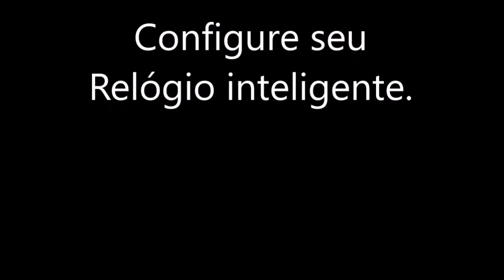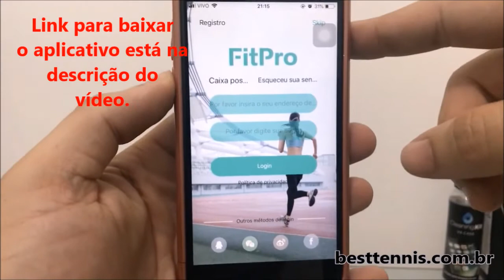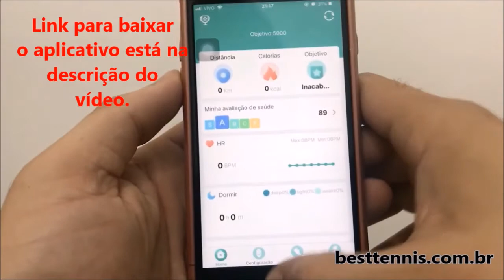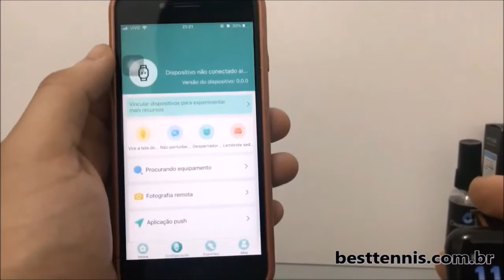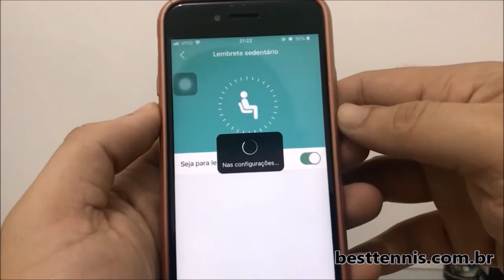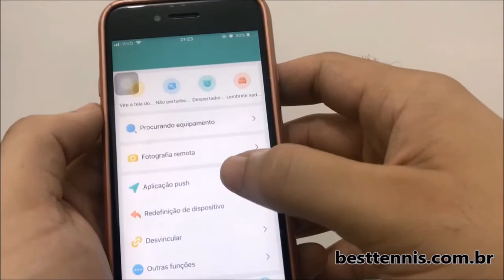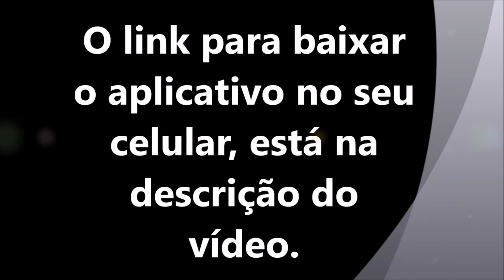Configurando seu Smart Whath ( Relógio Inteligente)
O SmartWatch pode ser um aliado para a sua saúde.😃 Que tal mudar alguns hábitos com a ajuda de seu smartwatch?👍🏻

Passamos a maior parte do dia trabalhando e quando vamos para casa, possivelmente, temos mais tarefas a fazer.

Gostaria de comprar um desses?

Por conta disso, vamos adiando o início da prática de exercícios, tão importantes para uma vida mais saudável.
Os smartwatches são relógios digitais que, além de mostrar a hora, podem ser conectados ao seu celular.

Eles podem ser configurados para mostrar as notificações dos aplicativos do celular, além de possuírem a função de ligar e atender chamadas, e muito mais.
Mas, além disso, eles são importantes aliados na mudança e manutenção de hábitos mais saudáveis.
E mede o quanto você se movimenta por dia.

Além das funções, que medem seu batimento, a frequência cardíaca, contam os passos e te lembram de beber água.